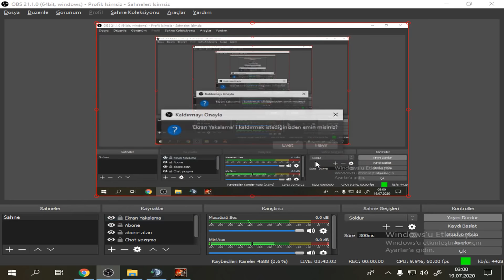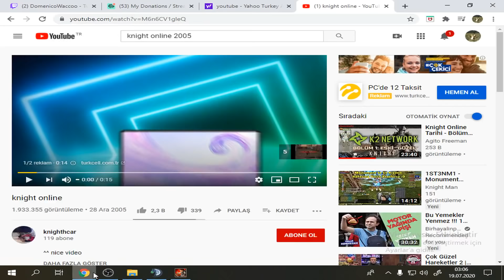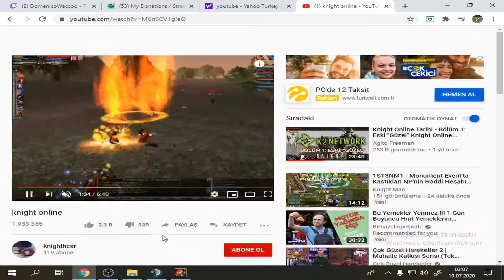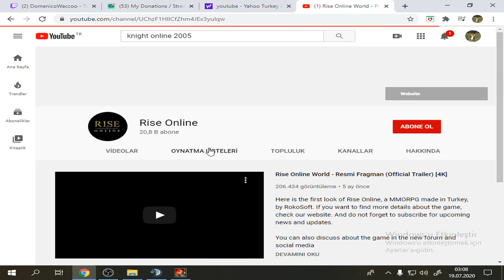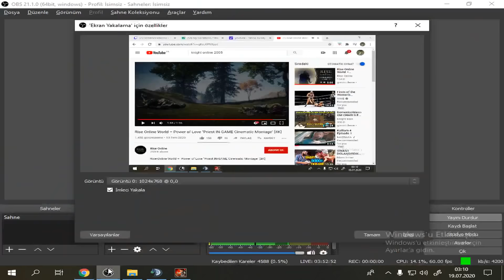Domenico Rise Online Ve Knight Online Videolarına Bakarak Yorum Yapıyor - Knight Online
Merhaba, elimden geldiğince hergün twich knight online kesitlerini kanalımda paylaşıyorum.

Knight Online
farm
upgrade
Sirius pk
Vega pk
Altar pk
Diez pk
Rosetta pk
Destan pk
Olympia pk
Gordion pk
Cypher pk
SteamKO pk
Ares pk
DomenicoWacco
Asas pk
Warior pk
Mage pk
Kurian pk
Melee pk
Domenicowacco
Levo
BenLevoyum
farm
gb
anvil
upgrade
EvaAngelina
Moves
Duffy
Khenarth
ZuhannaTV
Asas vs
Altar Asas vs
Altar asas
Knight Online
Knight rider
andream pk
Andreamtr
ANDREAM Asas pk
Domenico
DomenicoWacco
Murat salik
Williamz
ElaniaPolis
Elania gaming
Emir ataç
AslanMashadov
İlhan Atılcan
Okan Gültekin
SteamKO
knight online,
Twitch yayınları
ImKira
IMKIRAA
Pwnage
EvaAnqelina
RaybanTakanMageler
Pathos war
Knight 59
Homeko World
Homeko World pk
Ko cüce
Forum tr
Warior Pk
Asas pk
Mage pk
Okçu PK
Archer pk
Kurian pk
Knight
Pathoswar
Usko game koreko
Usko game
CZ darlama
Knight man
Knight Online etkinlikle para kasma
Pwnage pk
Knight Online çarkıfelek
Çarkıfelek etkinliği
ARGENT pk
DriveAnqrY pk
KENJUU upgrade
Knight tv
Knight kolik
EienAdar asas pk
EienAdar pk
EienAdar
ZuhannaTV
MakhWelo
Pavyonfaresi
Gamesdepot
HellArmy PK
NttGame
Romantikarchery
Usko
Usko pk